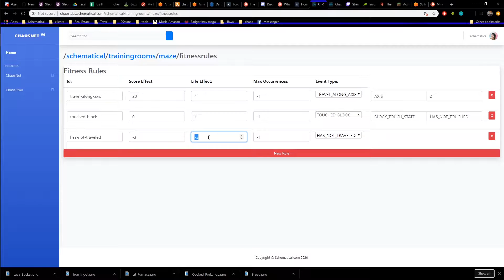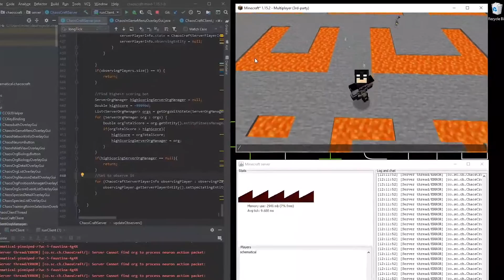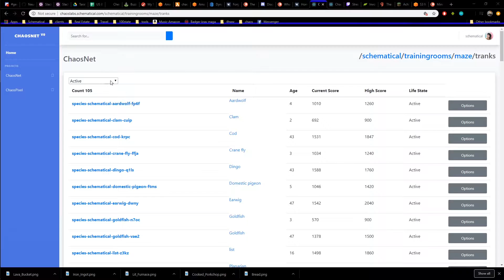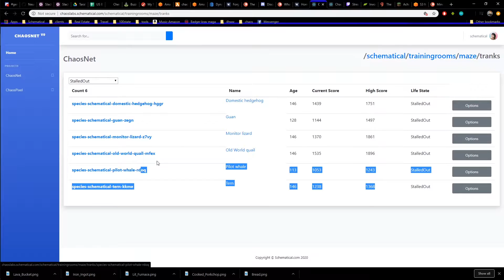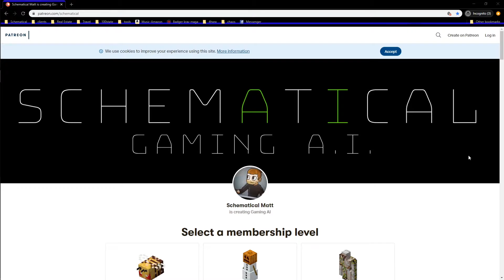Neural Nets Solve Lava Maze in Minecraft - ChaosCraft v0.3.5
ChaosCraft - Minecraft AI Genetic Learning Neural Networks - v0.3.5 - Gen 0